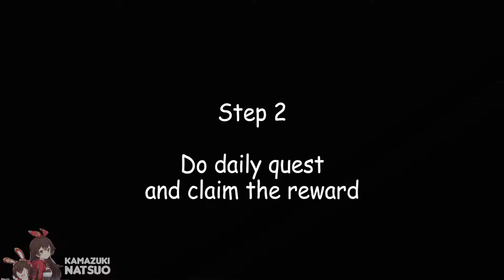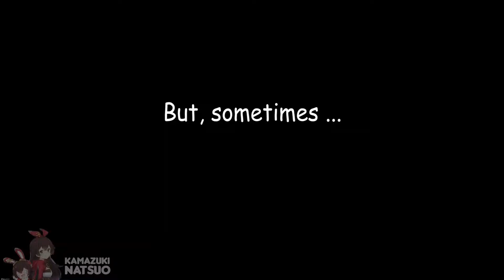AR50+ daily routine in Genshin Impact